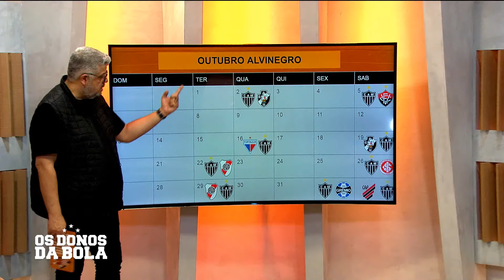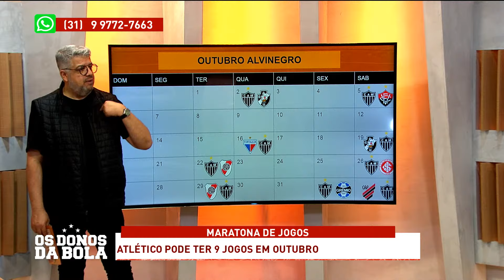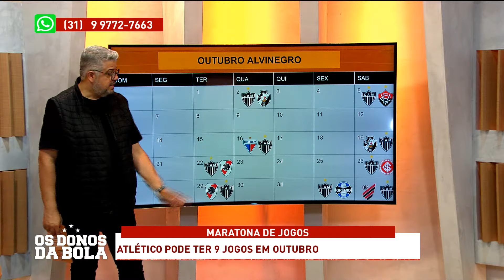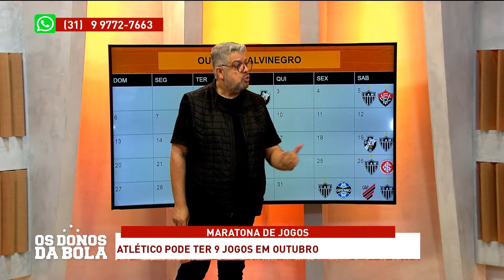GALO TEM MARATONA DE JOGOS EM OUTUBRO!